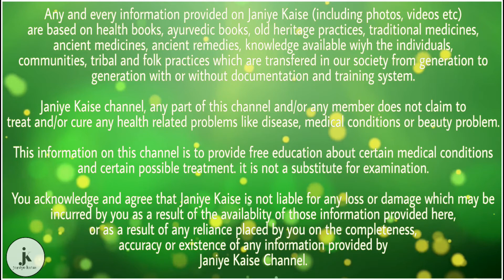हर किसी को यह फ्रूट खाना चाहिए रोज देता है शरीर को तेजी से ताकत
वर्तमान में बहुत कम लोग हैं जो सूखे मेवे का सेवन करते हैं| सूखे मेवो के रूप में अक्सर लोग बादाम, काजू, किसमिस, अखरोट जैसी चीजों का सेवन करते हैं| आज हम जिस चीज के बारे में बताने वाले हैं वह चीज सूखे मेवों के राजा के रूप में जानी जाती है| हम बताना चाहेंगे कि इसके स्वाद के आगे बादाम, काजू, किसमिस का स्वाद भी फीका नजर आता है| इतना ही नहीं बल्कि दूध से बनाए जाने वाली स्वादिष्ट मिठाइयों में जब तक इस मेवे की परत नहीं चढ़ती, तब तक वह मिठाई खाने लायक नहीं बनती|

हम जिस सूखे मेवे की बात कर रहे हैं वह है पिस्ता| यह एक बेहद स्वादिष्ट सूखा मेवा है जिसे हर कोई खाना पसंद करता है| पिस्ता में कई प्रकार के औषधीय गुण भी पाए जाते हैं, जो स्वास्थ्य के लिए बेहद फायदेमंद है| चलिए जानते हैं आखिर सूखे मेवे का इस्तेमाल करने से क्या-क्या फायदे होते हैं|

पिस्ता खाने से होने वाले फायदे

सबसे पहले हम बताना चाहेंगे कि पिस्ता में पर्याप्त मात्रा में विटामिन ई ही होता है, जो हमारी त्वचा के लिए बेहद फायदेमंद है| अगर आप भी अपनी त्वचा को खूबसूरत और आकर्षक बनाना चाहते हैं, तो प्रतिदिन 4-6 पिस्ता का सेवन जरूर करें|

अगर आपके शरीर का कोलेस्ट्रॉल लेवल तेज गति से बढ़ रहा है, तो आपको प्रतिदिन 5 से 6 पिस्ता जरूर खाने चाहिए| इससे आपके कोलेस्ट्रॉल लेवल में संतुलन बनेगा, साथ ही धीरे-धीरे कम होने लगेगा|

आप तो जानते ही हैं कि बदाम खाने से दिमाग तेज होता है लेकिन अगर आप बदाम की जगह पिस्ता का सेवन करते हैं, तो इससे दिमाग की शक्ति और भी ज्यादा तेज हो जाती है| साथ ही शरीर को थकान का भी एहसास नहीं होता|

जिन लोगों का बीपी लो रहता है उन लोगों को भी पिस्ता का सेवन जरूर करना चाहिए| इससे उन लोगों का बीपी संतुलन में रहेगा, साथ ही स्वास्थ्य ठीक बना रहेगा|